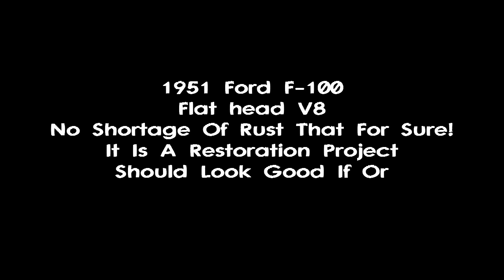1951 Ford F-100 First Start In 30 Years!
My good friends dad bought this 1951 ford f-100 and with about 30 min of work on it we had it running of spray. it has a flat head V8 in it. its a good restoration project because of all the good parts on the truck.